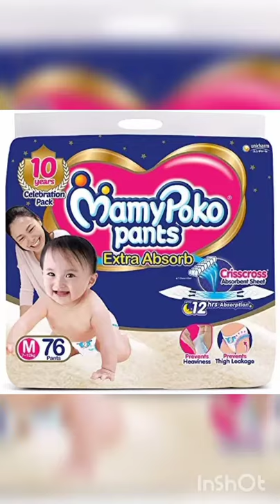diaper डायपर की जनक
The Middle English word diaper originally referred to a type of cloth rather than the use thereof; "diaper" was the term for a pattern of repeated, rhombic shapes, and later came to describe white cotton or linen fabric with this pattern. According to the Oxford Dictionary, it is a piece of soft cloth or other thick material that is folded around a baby’s bottom and between its legs to absorb and hold its body waste. [2] The first cloth diapers consisted of a specific type of soft tissue sheet, cut into geometric shapes. This type of pattern was called diapering and eventually gave its name to the cloth used to make diapers and then to the diaper itself, which was traced back to 1590s England.[3] This usage stuck in the United States and Canada following the British colonization of North America, but in the United Kingdom the word "nappy" took its place. Most sources believe nappy is a diminutive form of the word napkin, which itself was originally a diminutive.[4]

In the 20th century, the disposable diaper was conceived. In the 1930s, Robinsons of Chesterfield had what were labeled "Destroyable Babies Napkins" listed in their catalogue for the wholesale market.[5] In 1944, Hugo Drangel of the Swedish paper company Pauliström suggested a conceptual design which would entail the placing of sheets of paper tissue (cellulose wadding) inside the cloth diaper and rubber pants. However, cellulose wadding was rough against the skin and crumbled into balls when exposed to moisture.

In 1946, Marion Donovan used a shower curtain from her bathroom to create the "Boater", a diaper cover made from army surplus nylon parachute cloth. First sold in 1949 at Saks Fifth Avenue's flagship store in New York City, patents were later issued in 1951 to Donovan, who later sold the rights to the waterproof diaper for $1 million.[6]Donovan also designed a paper disposable diaper, but was unsuccessful in marketing it.[7]In 1947, Scottish housewife Valerie Hunter Gordon started developing and making Paddi, a 2-part system consisting of a disposable pad (made of cellulose wadding covered with cotton wool) worn inside an adjustable plastic garment with press-studs/snaps. Initially, she used old parachutes for the garment. She applied for the patent in April 1948, and it was granted for the UK in October 1949. Initially, the big manufacturers were unable to see the commercial possibilities of disposable nappies. In 1948, Gordon made over 400 Paddis herself using her sewing machine at the kitchen table. Her husband had unsuccessfully approached several companies for help until he had a chance meeting with Sir Robert Robinson at a business dinner. In November 1949 Valerie Gordon signed a contract with Robinsons of Chesterfield who then went into full production. In 1950, Boots UK agreed to sell Paddi in all their branches. In 1951 the Paddi patent was granted for the US and worldwide. Shortly after that, Playtex and several other large international companies tried unsuccessfully to buy out Paddi from Robinsons. Paddi was very successful for many years until the advent of 'all in one' diapers.[8][9]

During the 1950s, companies such as Johnson and Johnson, Kendall, Parke-Davis, Playtex, and Molnlycke entered the disposable diaper market, and in 1956, Procter & Gamble began researching disposable diapers. Victor Mills, along with his project group including William Dehaas (both men who worked for the company) invented what would be trademarked "Pampers". Although Pampers were conceptualized in 1959, the diapers themselves were not launched into the market until 1961.[12] Pampers now accounts for more than $10 billion in annual revenue at Procter & Gamble.[13

Over the next few decades, the disposable diaper industry boomed and the competition between Procter & Gamble's Pampers and Kimberly Clark's Huggies resulted in lower prices and drastic changes to diaper design. Several improvements were made, such as the use of double gussets to improve diaper fit and containment. As stated in Procter & Gamble's initial 1973 patent for the use of double gussets in a diaper, "The double gusset folded areas tend to readily conform to the thigh portions of the leg of the infant. This allows quick and easy fitting and provides a snug and comfortable diaper fit that will neither bind nor wad on the infant…as a result of this snugger fit obtained because of this fold configuration, the diaper is less likely to leak or, in other words, its containment characteristics are greatly enhanced."[14]Further developments in diaper design were made, such as the introduction of refastenable tapes, the "hourglass shape" so as to reduce bulk at the crotch area, and the 1984 introduction of super-absorbent material from polymers known as sodium polyacrylatethat were originally developed in 1966